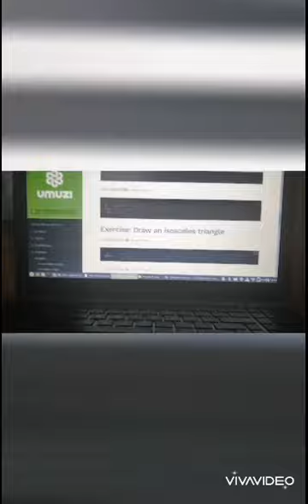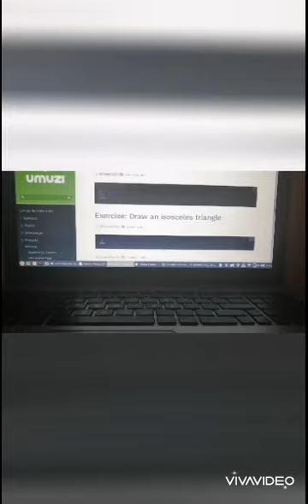Soweto Lockdown Diary With Rixongile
Rixongile is doing her 3rd year in BSc majoring in Mathematics and Economics, WITS University. She is also doing a learnership on web development. She grew up in Soweto and still stays there unless she is at school, where she stays at Res. She took part in HPW online course in 2019. She attended a leadership training workshop in January 2020 to become a Core Lecture. During this lock down she is remotely working as a web dev. When she is not learning or in front of her laptop, she volunteers to help in her school community.